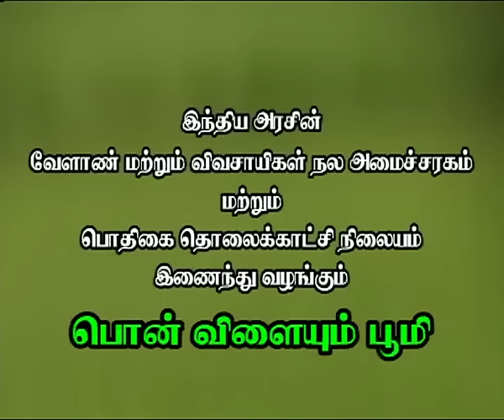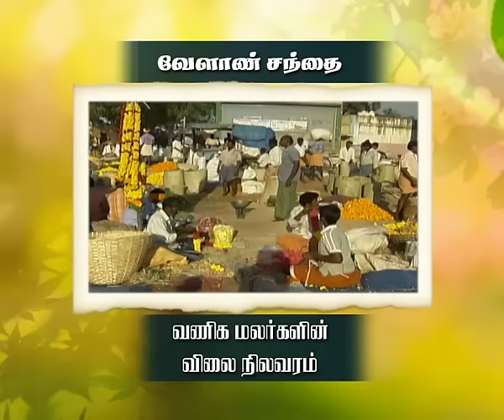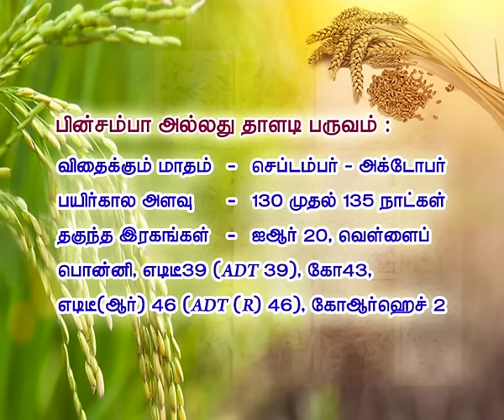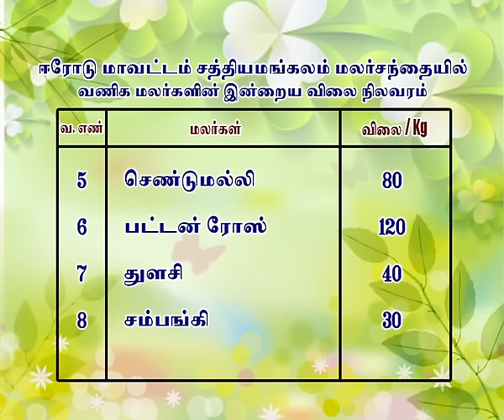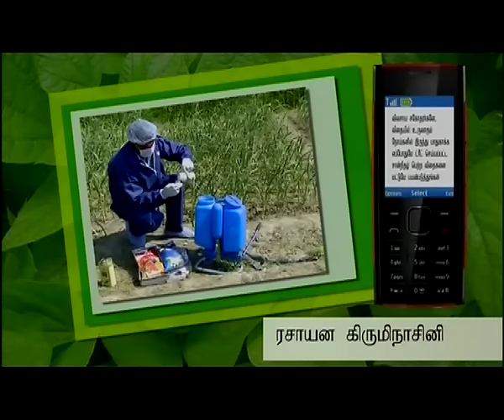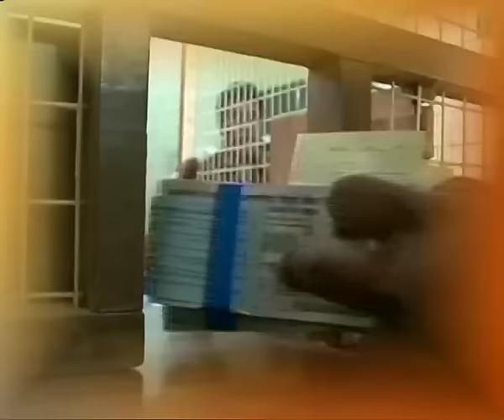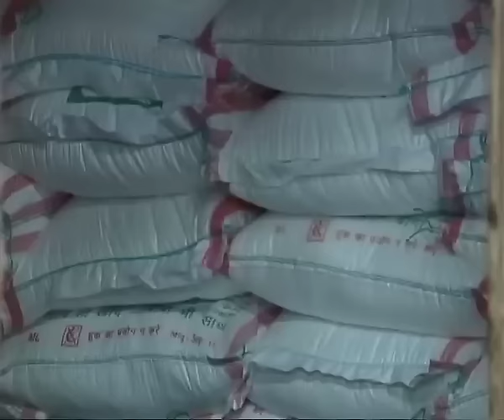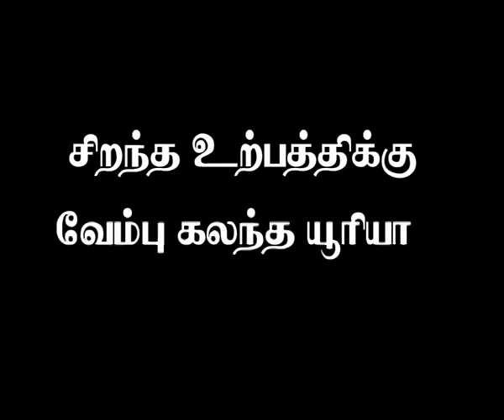Pon Vilaiyum Bhoomi 13/07/2016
i)Successful  Farmer Story  :
Machine Planting in SRI Cultivation (NADP Scheme)
Pt:K.Chellamuthu,Agriculturalist

ii)Agri Advisories Notes:
a)District advisories note:  Chennai,Kanchipuram,Villupuram,Thiruvannamalai,Tiruvallur,Vellore,Cuddalore
b) Agriculture (Cereals):  Samba season in paddy Varieties

iii)Agricultural Technology
 Tiruppur Distrcit Agricultural Engineering Activities
Pt: K.Nagarajan,Executive Engineer
Agricultural Engineering ,Thennampalayam,PalladamRoad
Tiruppur District